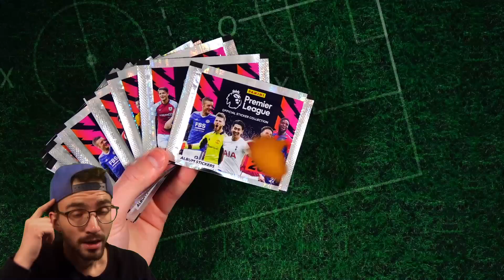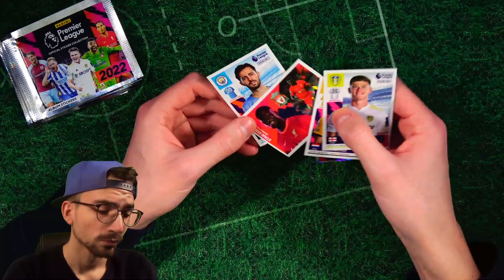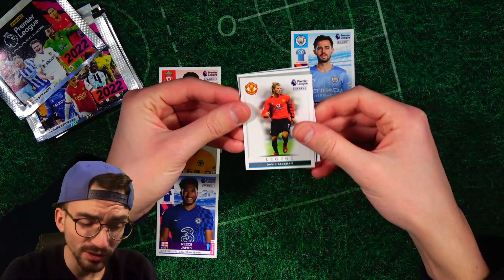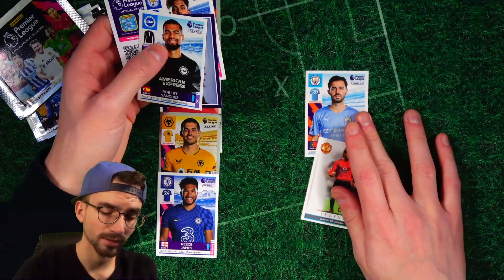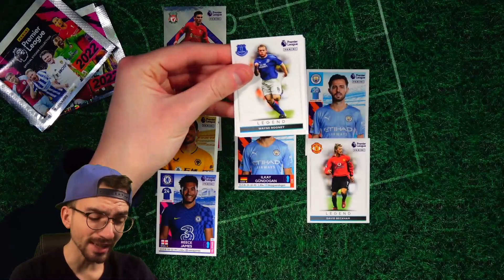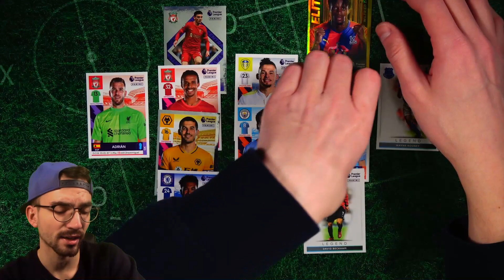2 LEGENDS im TEAM !! 😱🔥 Panini PREMIER LEAGUE 2022 Sticker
► Würfel Draft Challenge - Panini Premier League 2022 Sticker Unboxing Opening PacksUnited ✘Jetzt bestellen* ✘1000 Match Attax Pack Opening ✘Winter WM Playlist ✘Mystery Box ✘Instagram: PacksUnited96

euer PacksUnited